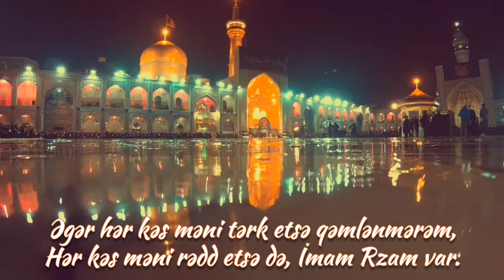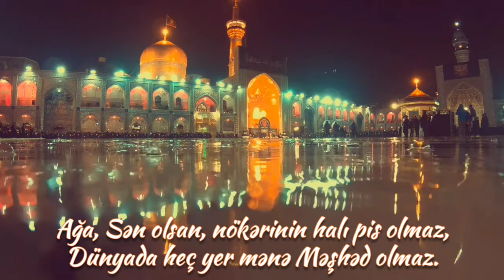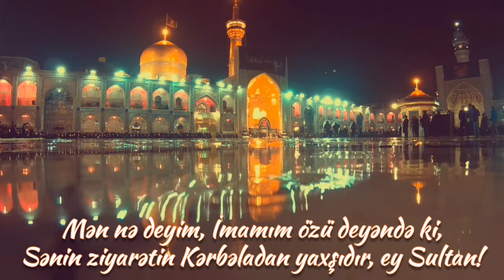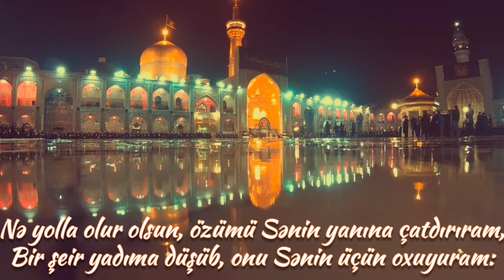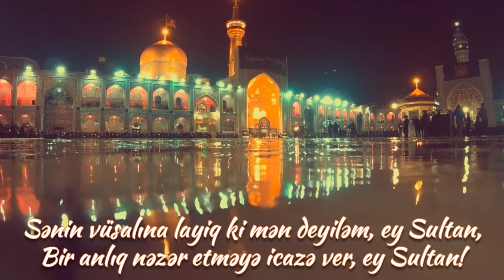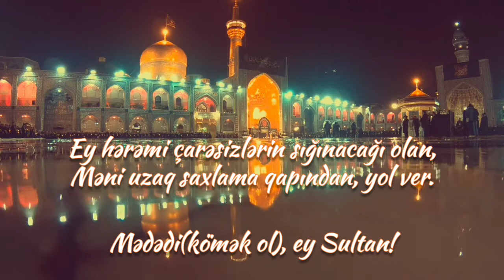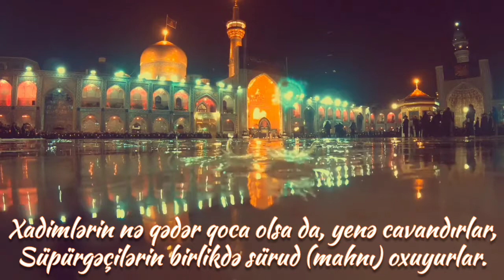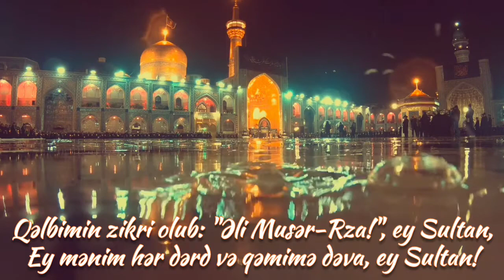İmam Rzam var. Şeir ALTYAZILI Seyid Rza Nərimani سید رضا نریمانی